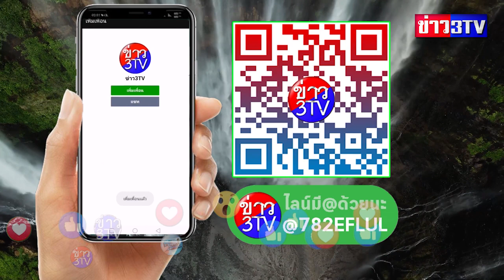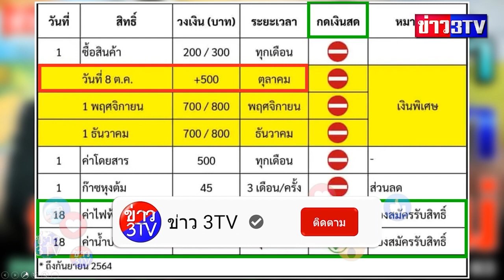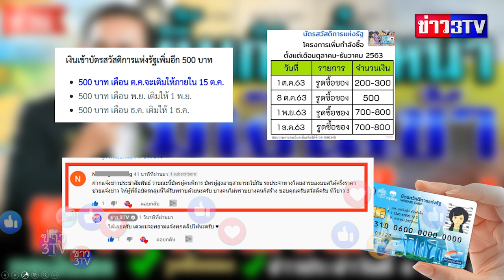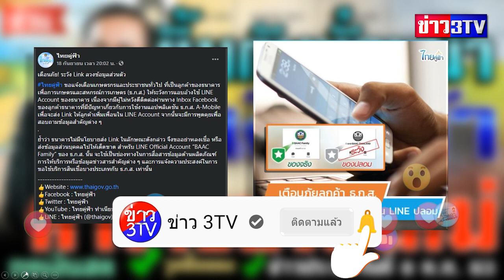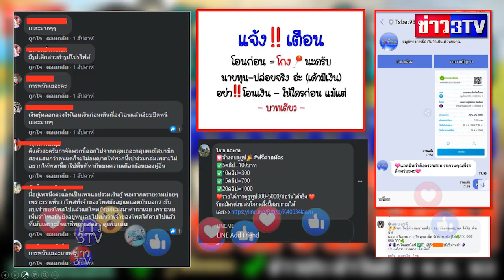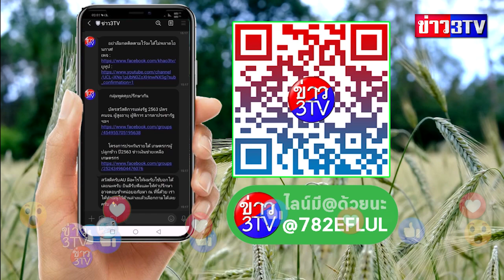ยิ้มกันทั่วหน้า! มีเงินเข้าบัตรคนจน ตารางปรับใหม่ กดเงินสดได้และรูดซื้อของได้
แหล่งข่าว : 18pee

กลุ่ม เงินอุดหนุนเด็กแรกเกิดจากรัฐบาล เงินอุดหนุนบุตร เงินอุดหนุนเด็กแรก มารดาประชารัฐ